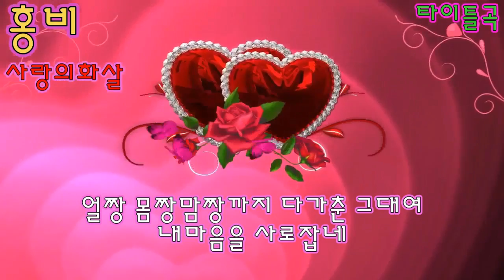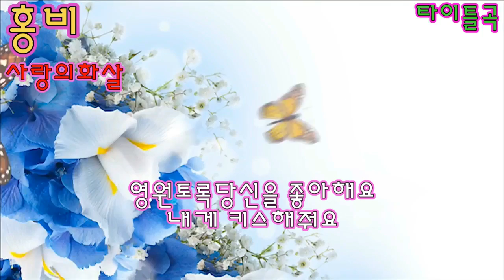가수 홍비 사랑의화살 타이틀곡 가사자막 k-pop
사랑의화살
작사 이은집
자곡 오재용
편곡 길현철

나 그대가쏜 사랑의화살에
십점짜리 쾅 맞았나봐
달이뜨고 별반짝여도 무심턴내마음
왜이리 아찔한거야
얼짱 몸짱맘짱까지 다가춘 그대여
내마음을 사로잡네
당신을 좋아할거야 하늘만큼땅만큼
무지무지 좋아할거야
영원토록당신을 좋아해요
내게 키스해줘요

골드마크 쑝맞았나봐
왜이리 보고픈거야
당신을 사랑할거야 이세상끝까지
무지무지 사랑할거야
영원토록당신을 사랑해요
내게 키스해줘요